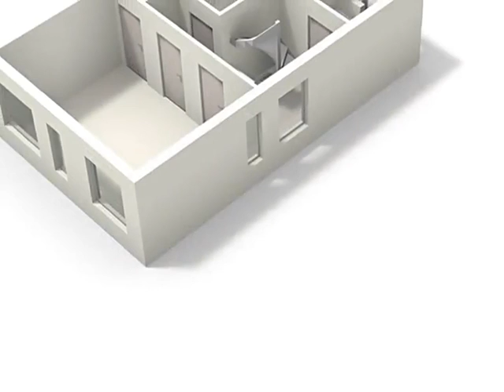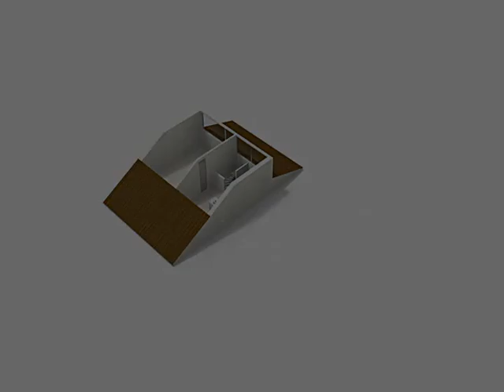De Baken 60, 5231 HS 'S-Hertogenbosch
Ruime en over de volle breedte uitgebouwde 2-1 kapwoning met een diepe achtertuin gelegen op het zuiden grenzend aan een waterpartij. Aan de voorzijde een royale oprit voor het parkeren van een tweetal auto&#8217;s, op de begane grond een uitgebouwde woonkamer met woonkeuken en een royale slaapkamer met inpandige badkamer. Dit laatste is eventueel ook goed te gebruiken als hobby-/praktijk- of kantoorruimte of eventueel als speelkamer voor de kinderen.

Begane grond:
Ruime hal/entree met toiletruimte, meterkast en toegang tot de woonkamer. De L-vormige woonkamer is mede door de aanbouw over de volle breedte ruim van afmeting. Aan de voorzijde een fijne zithoek met twee grote raampartijen. Aan de achterzijde op de plaats van de voormalige keuken een ruime studeerhoek met toegang tot de badkamer en de slaapkamer. De aanbouw is een volwaardige leefkeuken met grote schuifpui voorzien van zonnescreens, twee lichtstraten en een net keukenmeubel in U-opstelling voorzien van alle gemakken.

Op de begane grond is een &#8216;tweede&#8217; badkamer gerealiseerd met douche voorzien van cabine en een wastafel, aansluitend een royale slaapkamer met dubbele tuindeuren naar de achtertuin. Vanuit de slaapkamer is ook de berging bereikbaar met hier de opstelling van de wasapparatuur en de deur naar de oprit. Eventueel is deze kamer ook geschikt als atelierruimte, werkruimte, speelkamer of praktijk. Eenvoudig kan een eigen entree gerealiseerd worden via de berging.
De achtertuin ligt pal op het zuiden en is circa 18 meter diep. Aan de achterzijde grenst de tuin aan een waterpartij.

1e Verdieping:
Aan de voorzijde de ruime ouderslaapkamer over de volle breedte van de woning; voorheen waren dit twee slaapkamers. Aan de achterzijde een tweede ruime slaapkamer en de badkamer voorzien van ligbad, wastafel en toilet.

2e Verdieping:
Riante voorzolder met hier de opstelling van de c.v.combiketel, aansluitend de derde (vierde) slaapkamer.

In een notendop:

-Centrale ligging in &#8217;s-Hertogenbosch op korte afstand van uitvalswegen en klein winkelcentrum. De Binnenstad en het Centraal Station zijn beiden in 12 fietsminuten te bereiken
-De woning is grotendeels voorzien van isolerende beglazing;
-In 2000 is over de volle breedte aan de achterzijde de aanbouw geplaatst.
-Mogelijkheid tot gelijkvloers wonen en of werk-/praktijkruimte aan huis;
-Diepe achtertuin gelegen pal op het zuiden grenzend aan waterpartij;
-Op de bovenverdiepingen 3 slaapkamers en de mogelijk tot 4 slaapkamers.